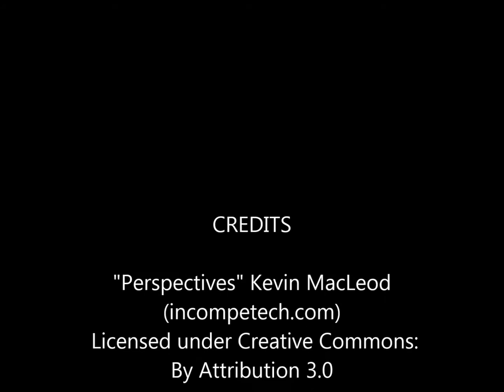Broom Cottage, Langdon Hills, SS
STUNNING CHARACTER STYLE HOME * SEMI RURAL LOCATION * 26FT X 24FT MASTER SUITE * LARGE LOUNGE * MODERN KITCHEN * STUNNING FAMILY ROOM * BEAUTIFUL GARDENS * DOUBLE GARAGE * OFFICES * IN AND OUT ELECTRIC GATED ENTRANCE * Located near the country park is this stunning character style detached house which sits on a total plot of about one acre. The house has modern kitchen, family room, large lounge, four bathrooms, as well as outbuildings and a double garage. The property has an amazing master suite with a large ensuite, dressing area, utility room, boot room area  as well as a separate entrance door. This could be used as a self contained annex with its own lounge and living areas and the whole house is very versatile. This home has been kept in excellent condition by the current owners and a viewing is highly recommended.